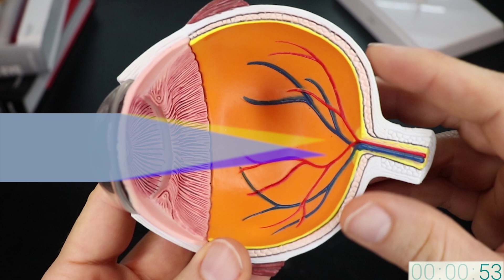Astigmatism Explained in One Minute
Be sure to check out more videos from Doctor Eye Health for the best tips and education about the eyes and vision products.

About This Video:
In this video Joseph J. Allen, O.D explains astigmatism in just under a minute. If this video goes too quickly or you want to know more information about astigmatism then be sure to check out the longer video by Dr. Allen on astigmatism.